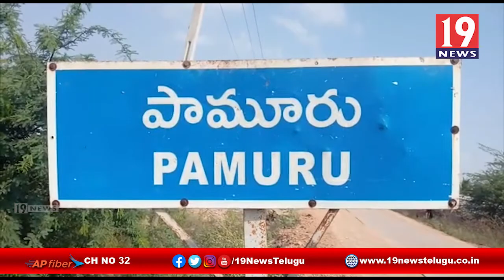కరోనా వైరస్ తీవ్రతపై అవగాహనా కార్యక్రమం-ప్రకాశం జిల్లా